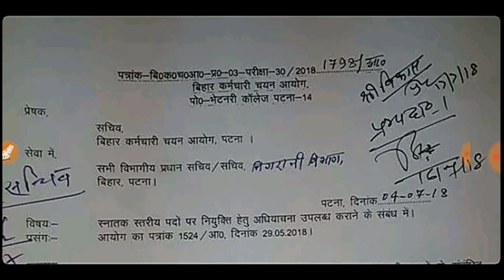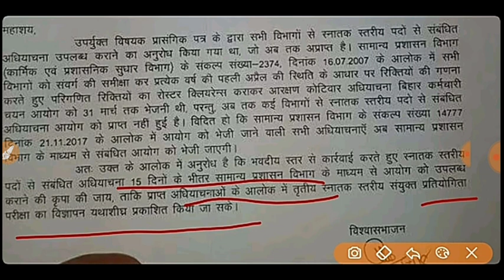BSSC संयुक्त स्नातक स्तरीय -3 विज्ञापन coming soon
BSSC संयुक्त स्नातक स्तरीय-2018 विज्ञापन जल्द होगा जारी।